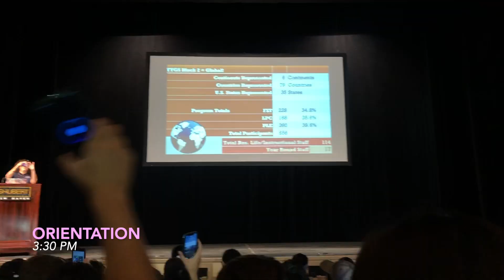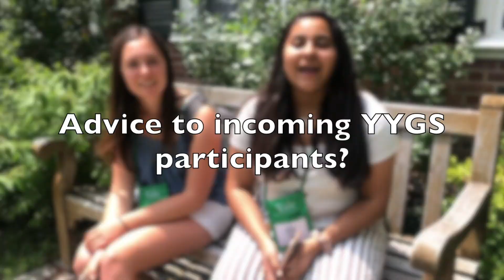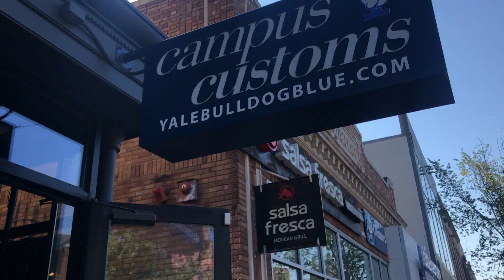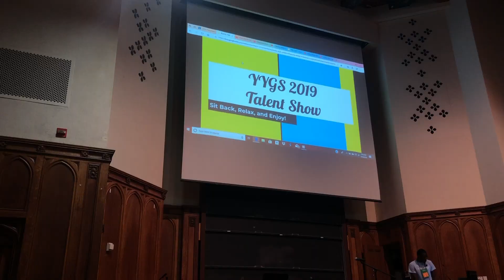Student Vlog: Biological & Biomedical Sciences Session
Daëlle Coriolan was admitted into the Politics, Law & Economics session during YYGS 2019. She's from Connecticut, and she was a vlogger on the student communications team. Her vlog captures her time during her two weeks at Yale University.